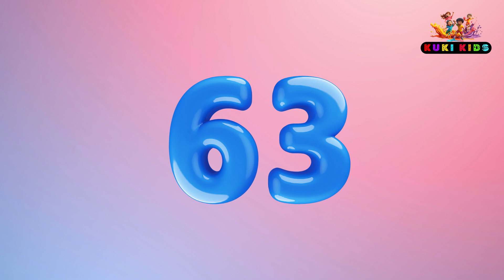Multiplication Table of 7 Rhyme for Kids